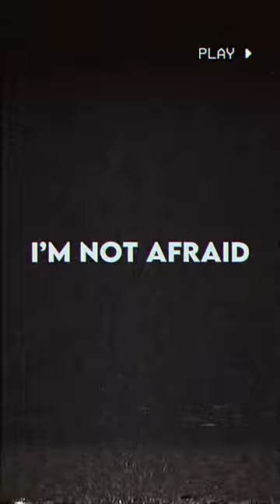Zlatan is a Lion 🥶